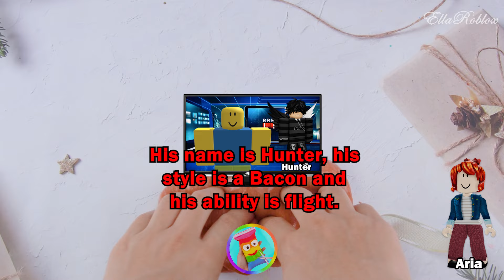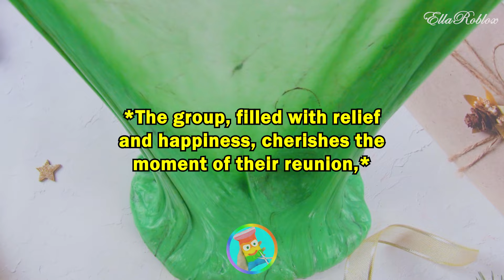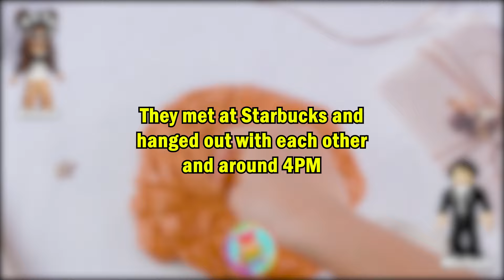Slime Storytime Roblox | I'm Bacon but I have the strongest super power